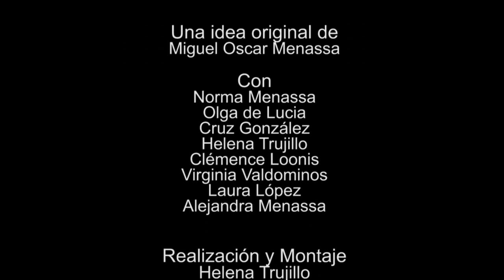196 POESÍA MÁS POESÍA: MIGUEL DE CERVANTES SAAVEDRA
196 POESÍA MÁS POESÍA: MIGUEL DE CERVANTES SAAVEDRA

Poesía más Poesía es una revista gratuita de poesía.